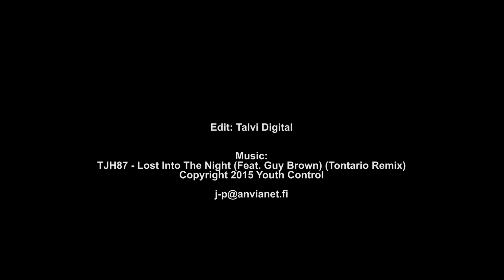Dimensional Helsinki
DimensionalHelsinki is a tour through summery Helsinki in 2015 bringing you new dimensions to the city!

The video is produced by using a motion time-lapse technique to create an almost 3-dimensional feel, as if you would actually be walking through town yourself.

It has been a dream of mine for couple of years to do my own version. I long thought that it would be unreachable but with the help of Grillifilms, Talvi Digital and Youth Control it was made possible! Many thanks to all people supporting me with this project.

Connect using
© Juho-Pekka Palomaa 2015

Music: TJH87 - Lost Into The Night (Feat. Guy Brown) (Tontario Remix) Copyright Youth Control 2015